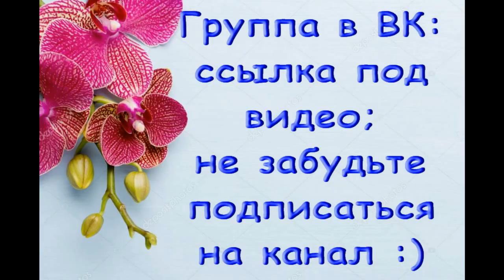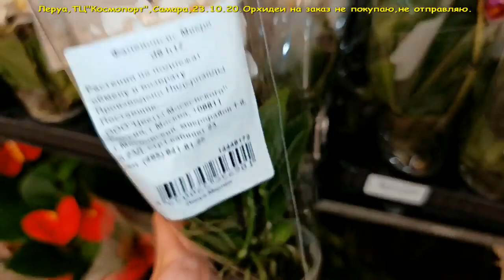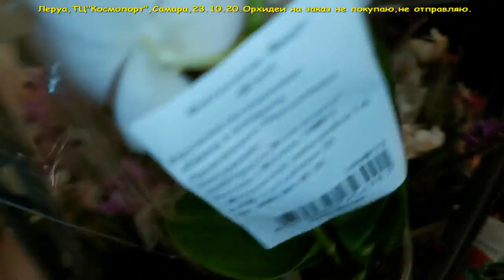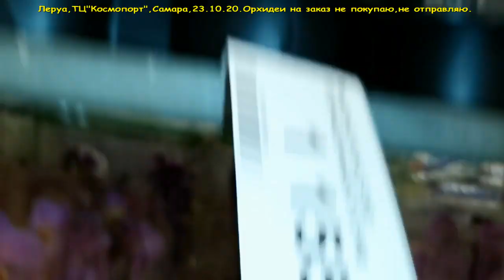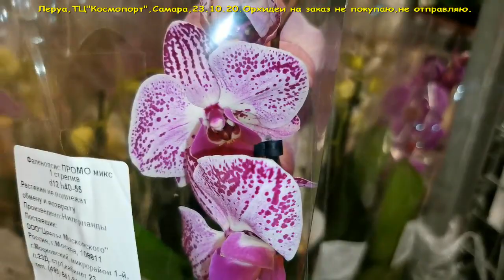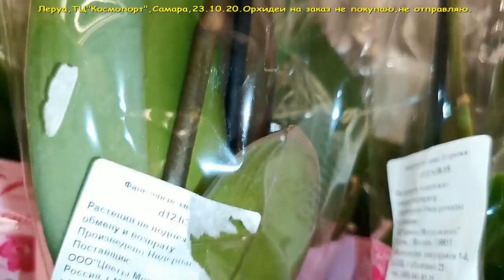Леруа:ЧУДЕСНЫЙ завоз ОРХИДЕЙ,23.10.20,Самара,ТЦ"Космопорт".